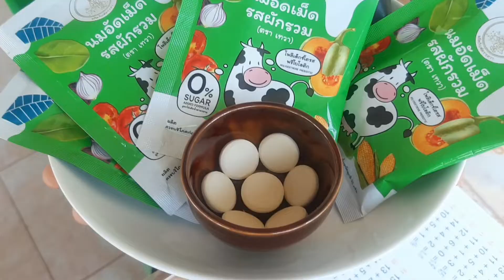นมอัดเม็ดรสผักรวมตราเทวา